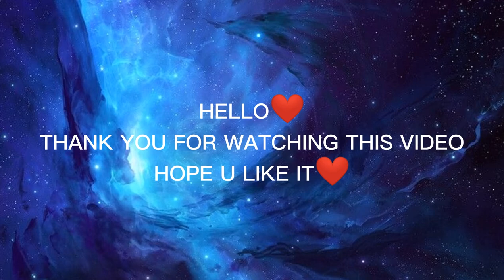PAINTING STARRY NIGHT (WITHOUT WHITE PAINT 🎨)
HELLO! MY NAME IS YURICA SERRATO ❤️

HUGS TO HUGS❤️😀FOR LEGIT
ONLY❤️🤗

★SNAP★:Otatsu.Yukii
★TIKTOK★: YURICA SERRATO
★FB★: YURICA SERRATO

KEEP SAFE,STAY POSITIVE!❤️